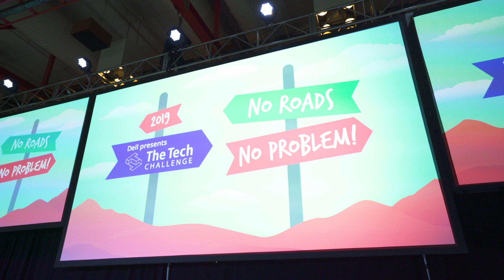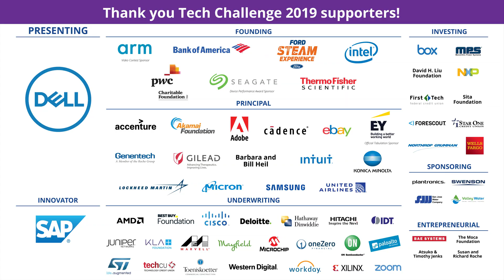The Tech Challenge 2019: No Roads. No Problem!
Thousands of students from across Northern California and beyond participate in the 32nd annual Tech Challenge, presented by Dell.

The Tech Challenge is a signature program of The Tech Interactive that invites teams of students in grades 4–12 to use engineering design to solve a real-world problem. It reinforces 21st century skills including creativity, problem solving, design, teamwork, leadership, risk-taking, perseverance and learning from failure.

The 2019 challenge asked teams to build a hovercraft to cross different terrain. Students traveled from as far away as Canada and Colorado to participate in the event March 30 and 31.